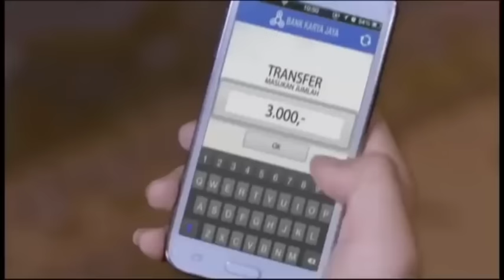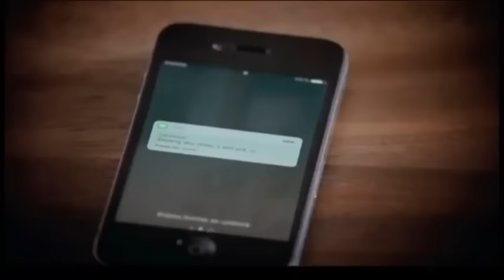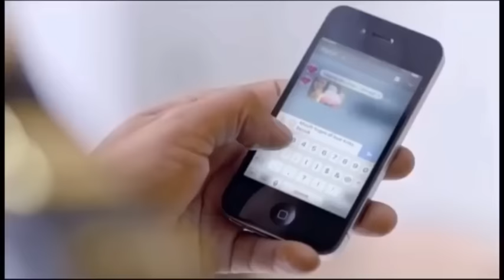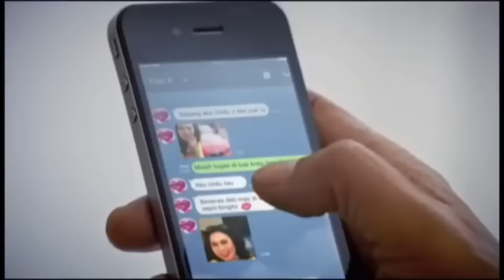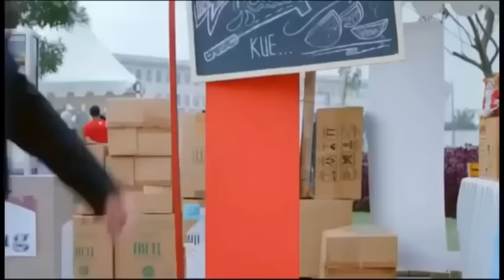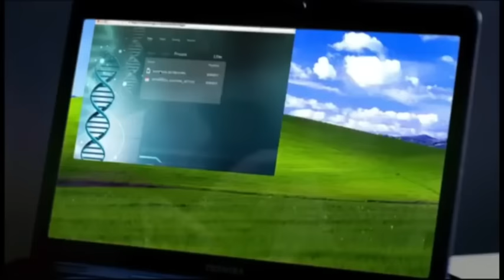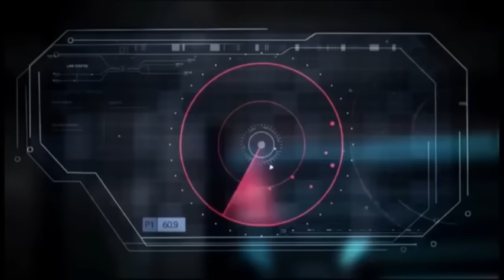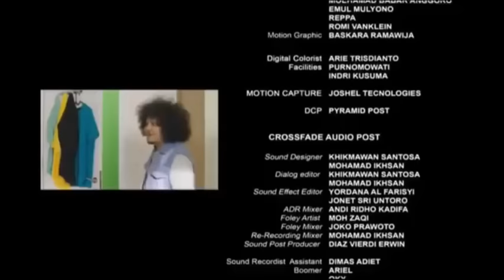BADARAWUHI DI DESA PENARI FULL MOVIE